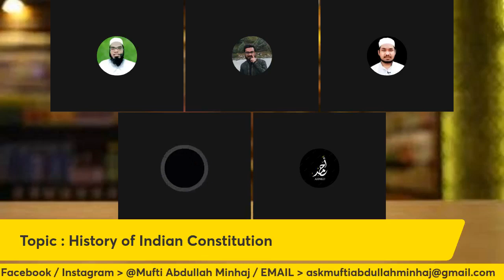Mufti Abdullah Minhaj DBHistory of indian Constitution Republic day,Aasim iftekhar PART 4 25/01/2023